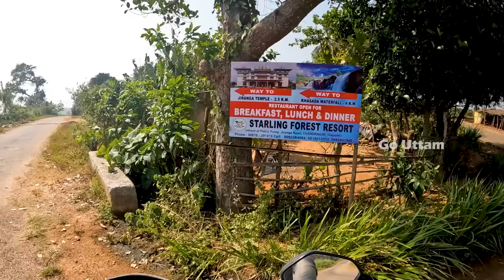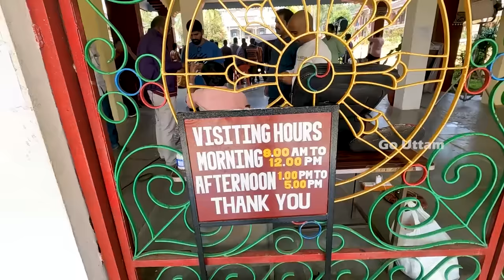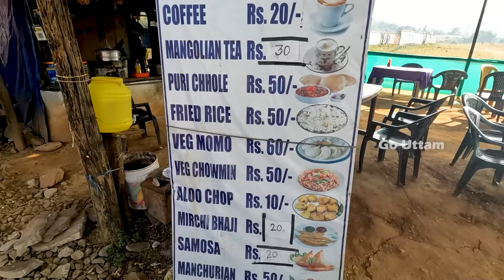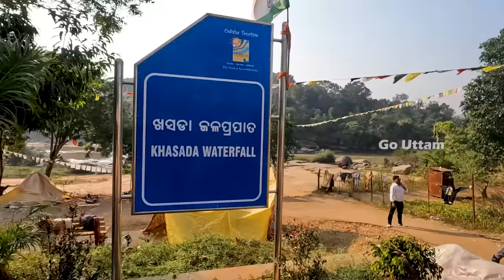Jirang Monastery | Khasada Waterfall | Best Place Of Gajpati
Jirang Monastery is 85 Km from Berhampur City and  20 Km from Gajapti town.
  Jirang Village  and Monastery is well known as the Odisha’s Little Tibet . Jirang offered the Tibetan settler’s a home nevertheless after China invaded Tibet in 1959.
The Tibetan’s have named Jirang Village as  “Phuntsokling”– which means land of plenty and happiness.
The major attraction of this place is  Padmasambhava Monastery popularly known as the Jirang Monastery. Jirang monastery is the largest monastery in Eastern India.
 The Jirang Monastery monastery was inaugurated by His Holiness The Dalai Lama in 2010. Jirang Monastery and village is a residence cum college for budding Buddhist monks who come from all over India here to study.